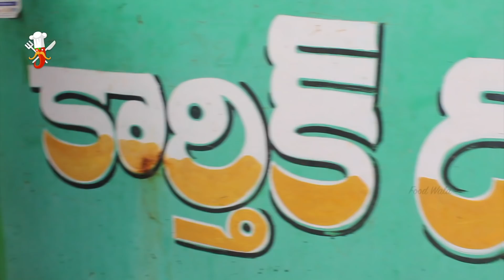Akukura Dosa - Healthy Breakfast Ananthapuram - Food Wala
Hello foodies...
Today we are at very famous dosa point in Ananthpur. Too many varieties of dosa available here. Especially Aakukura dosa means mixed leafy vegetable dosa is very special and amazing taste and only 20/-. Must try dosa point at Ananthpur.
Address: Sumukesh Bhavanam
Rudrampeta, Anantapur, Andhra Pradesh 515001